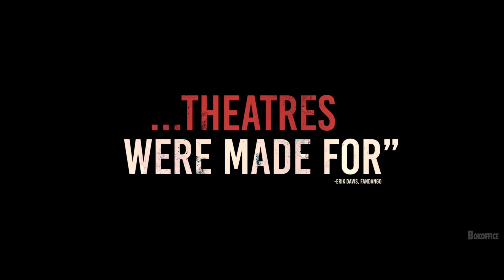A QUIET PLACE 2 Final Trailer EXTENDED (2021)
A QUIET PLACE 2 Final Trailer EXTENDED (2021)John Krasinski